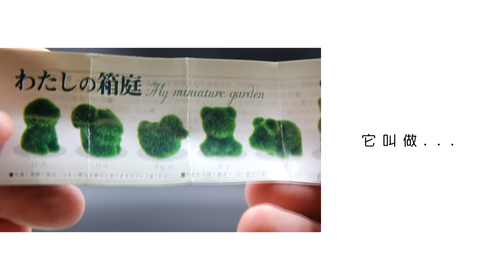障障的開箱文-冷門扭蛋連發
有時就很想小小的花一些錢啦..
扭了些冷門扭蛋
結果蠻讓人滿意的開心開心!